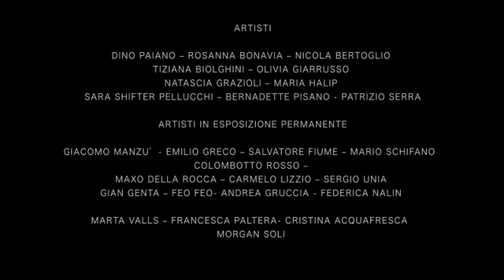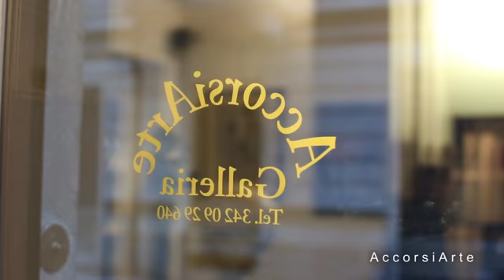INTUIZIONI Galleria AccorsiArte ottobre 2013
Mostra d'Arte Contemporanea